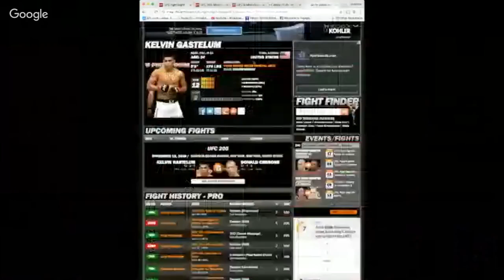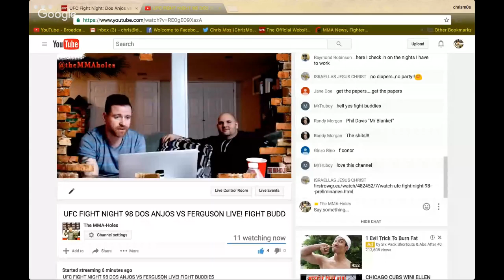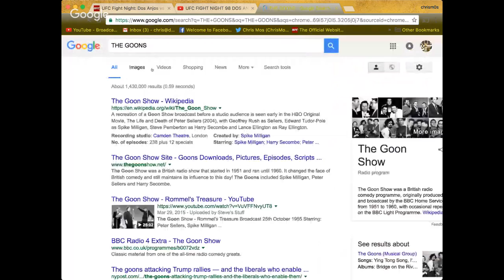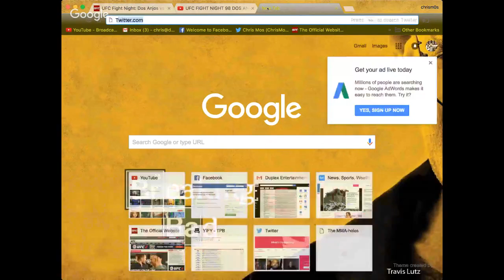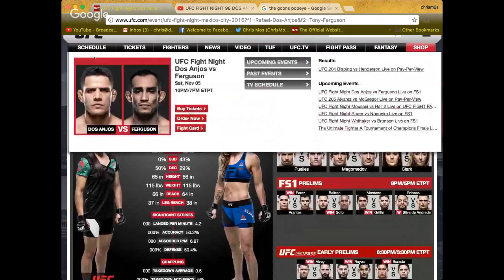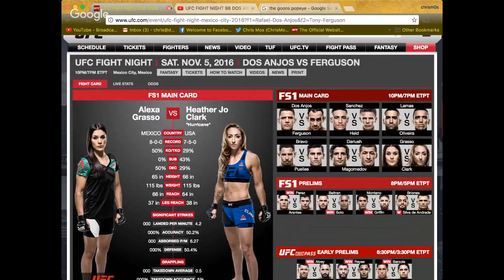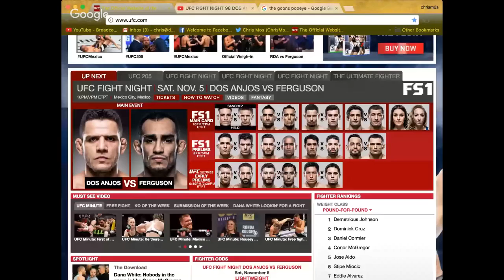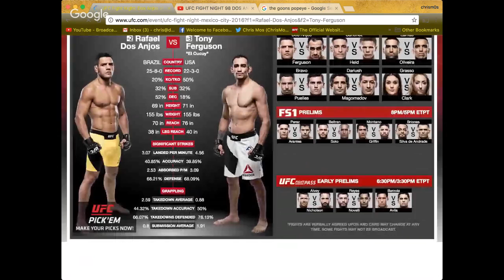Part 1: UFC FIGHT NIGHT 98 DOS ANJOS VS FERGUSON LIVE! FIGHT BUDDIES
UFC FIGHT NIGHT 98 DOS ANJOS VS FERGUSON LIVE! FIGHT BUDDIES

"YES SIR!"
"Hi, my name is Chris & I am an MMA-HOLE"

 FINALLY an MMA show that is for the fans!

Live show EVERY Wednsday, & Fight Buddies during live events.

 95% of our broadcasts are LIVE.
This means a lot of F ups, laughs, & interactions with MMA-holes.
WE ACTUALLY READ THE LIVE CHAT...
(unlike some of the other stuffy MMA shows).

Interviews with fighters, give aways, & a-hole lot more! Feel free to drop a comment I read everything, & try to respond to everybody.

Thank you for your time, & always remember...
 don't be an A-hole...
be an MMA-HOLE.

If you want the latest in MMA news, & you can't wait for the next video...
NOT A PROBLEM.

 & you'll be up to date with everything that is going on in the world of the UFC, Bellator, and all things fight related...

plus secret live stream announcements, & super sexy pics of us.

Gear I use to run this well oiled machine...

Pioneer Pro DJ HDJ-2000-W Professional DJ On-Ear Headphones:

Neewer Camera Photo/Video 18"Outer 14"Inner 600W 5500K Ring Fluorescent Flash Light:

Logitech HD Pro Webcam

Blue Yeti Pro

If you are in the NY area hit me up!

I use the Canon 6D:

Canon 70D

Lenses:

Canon EF 70-200mm f/2.8L IS II:

Canon EF 50mm f/1.4 :

Sigma 17-50mm f/2.8:

Also if you are in need of an awesome photobooth for a future event in NY/NJ check out...